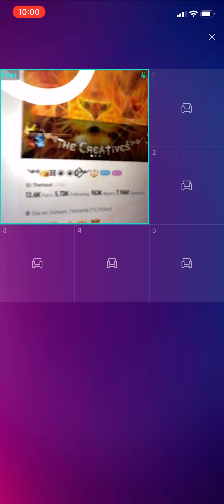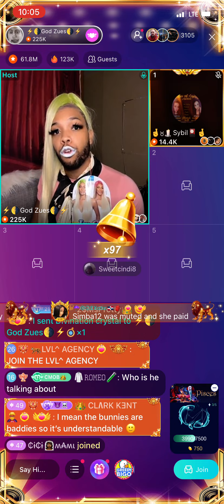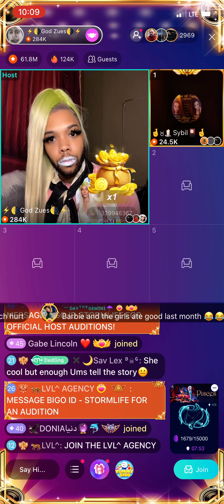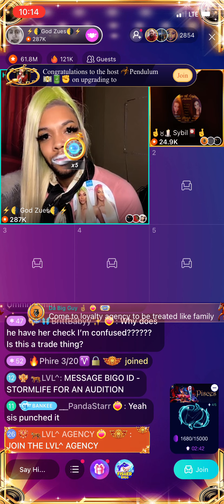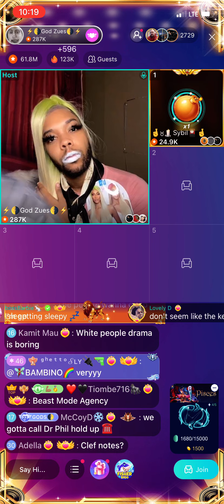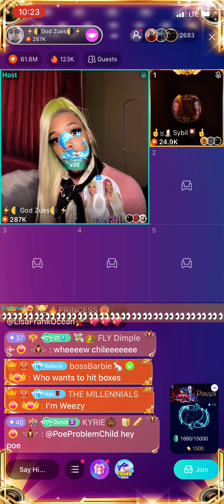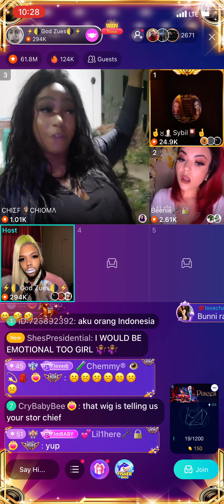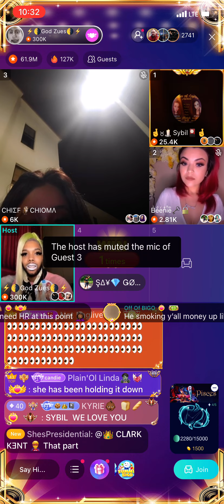The ppl wanna know pt 2